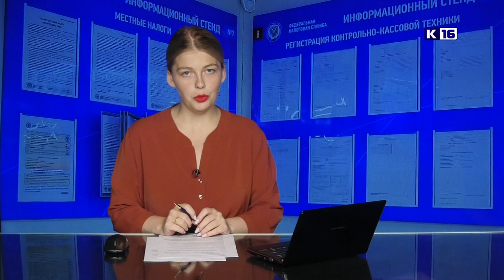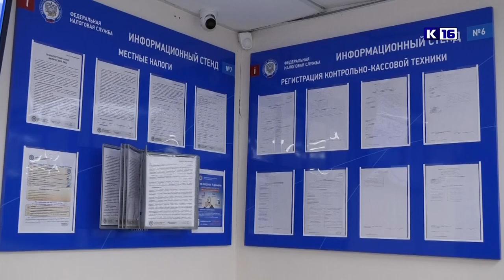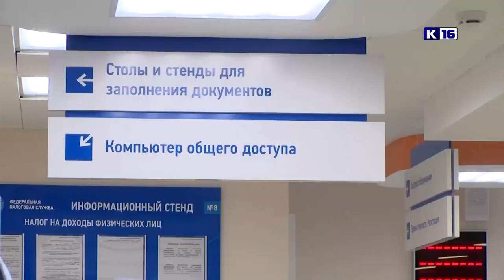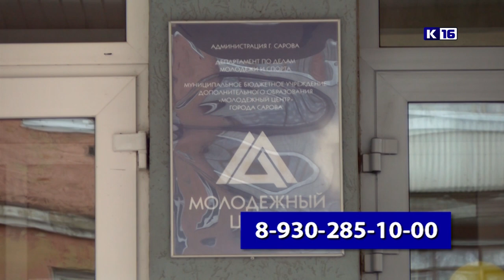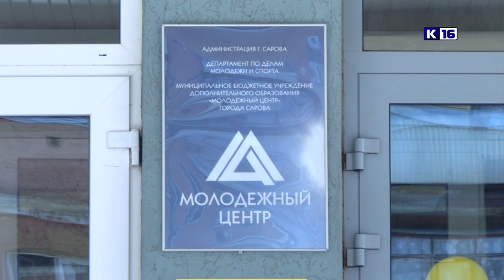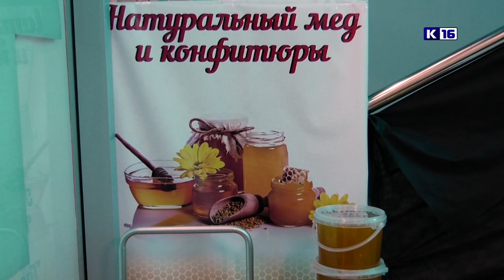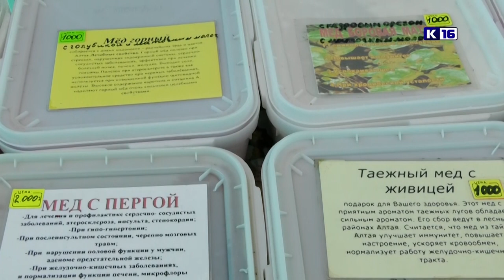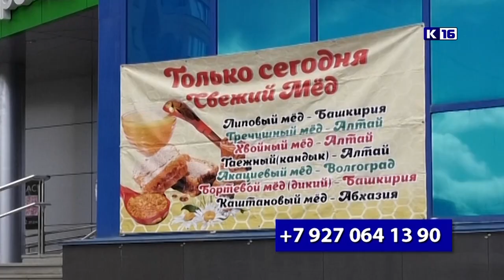Новости Сарова 19.10.2022